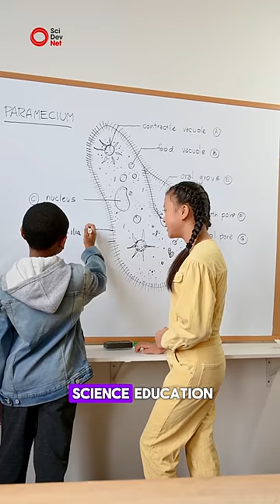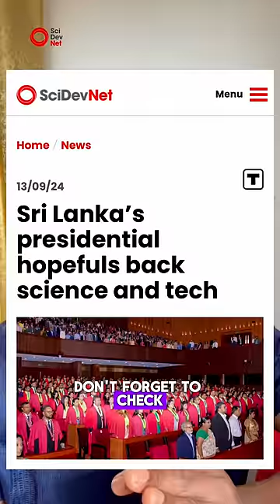Can science and technology help Sri Lanka?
With Sri Lanka's presidential election around the corner, could prioritizing science and technology be the key to reversing the brain drain and fostering economic recovery?